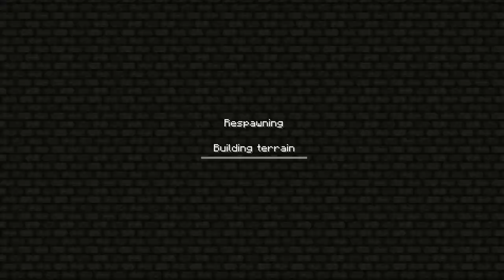Minecraft | WoM | Ep.12 | The Salad Bar Fight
2 Brave Men take on new threats in the Minecraft World with a twist...WHAT A TWIST!

The Homie That have been helping us with mods!